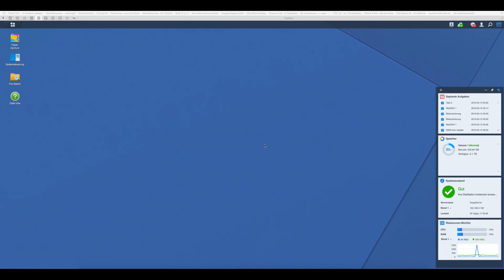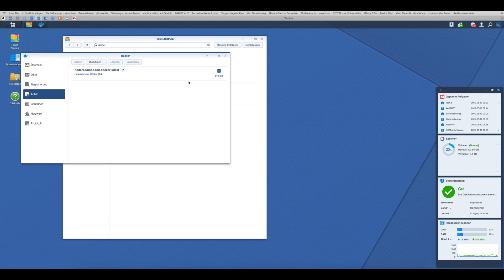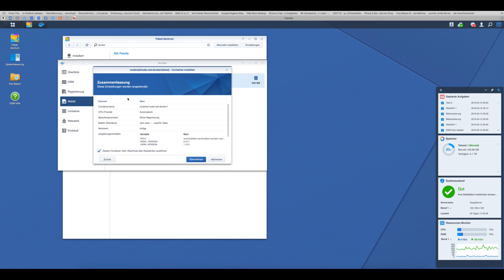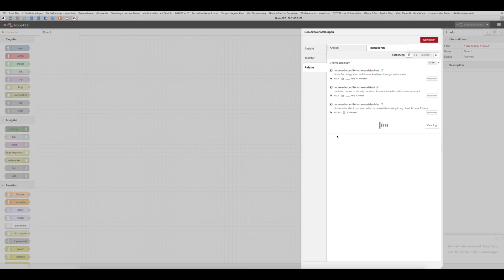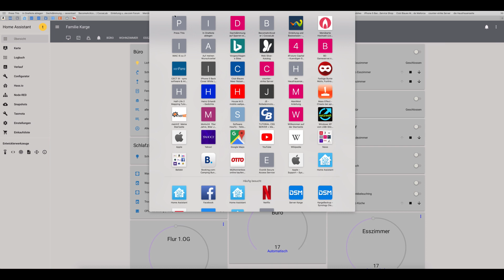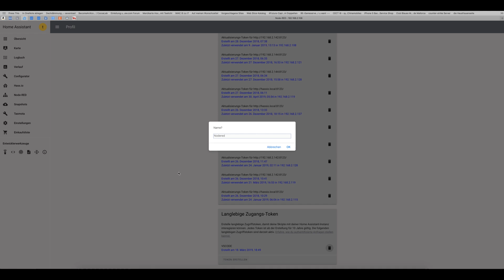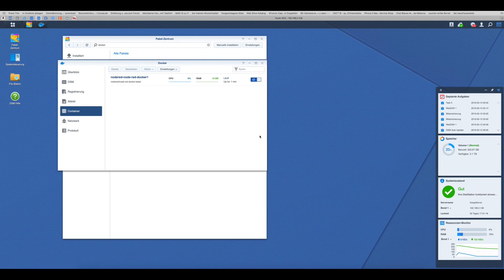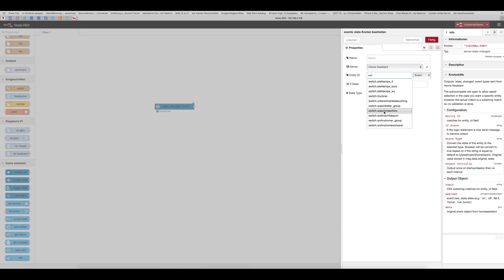Node-RED mit Docker auf einer Synology NAS und Home Assistant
In diesemVideo zeige ich, wie ich Node-RED auf einer Synology im Docker installiere und anschließend eine Verbindung zum Home Assistant herstelle.